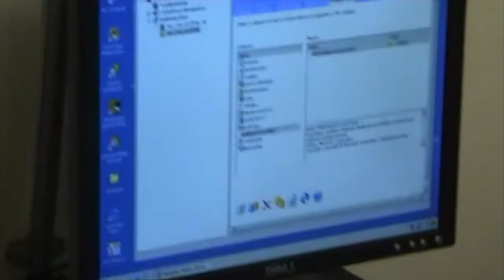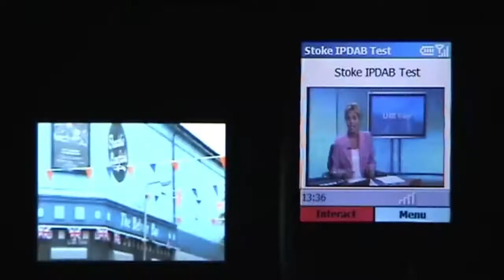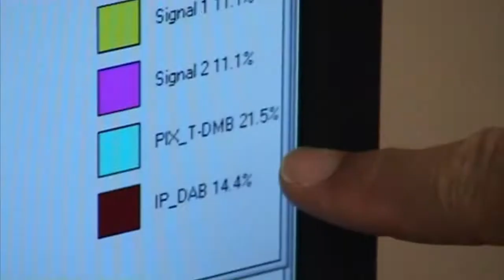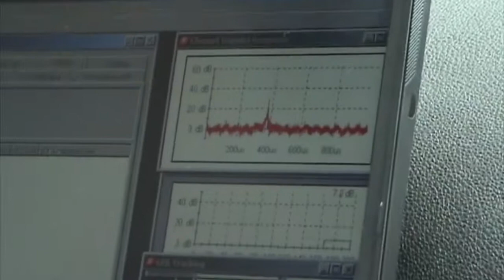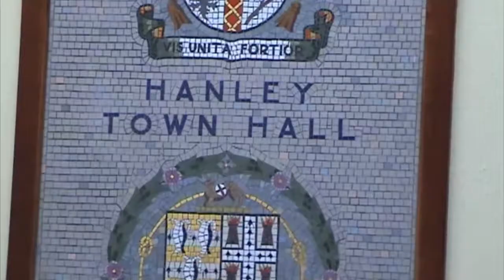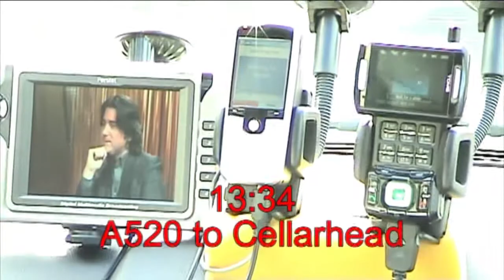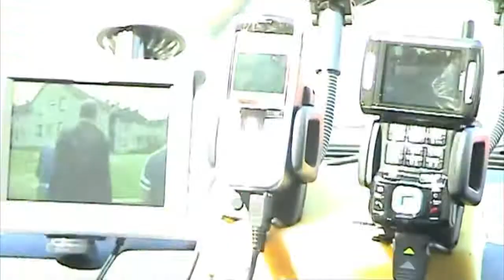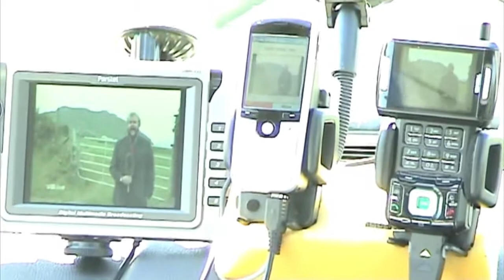Stoke DAB-IP and T-DMB trial September 2006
In 2006 National Grid Wireless tested two methods of transmitting digital TV to portable devices over the Stoke DAB network. I assisted and this is my unofficial video.